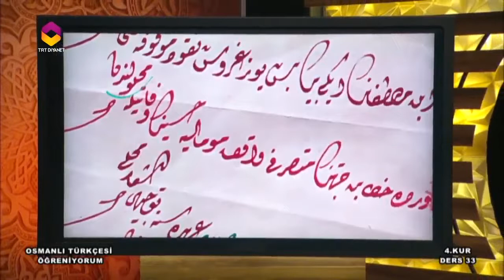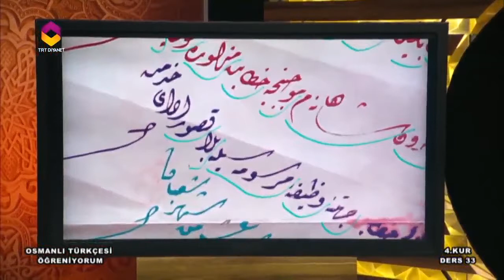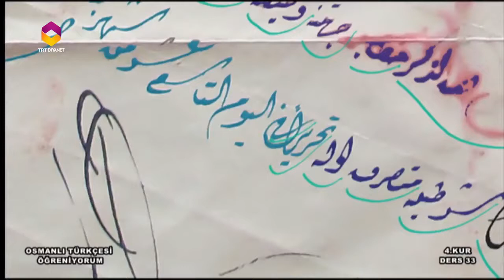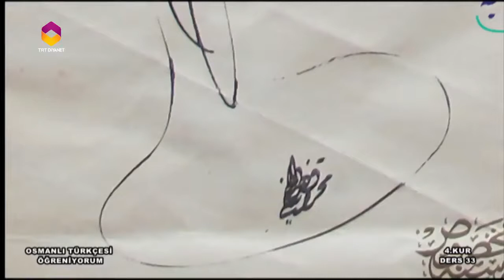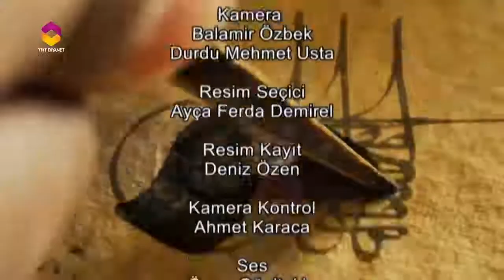Osmanlı Türkçesi Öğreniyorum 4.Kur - 33.Bölüm